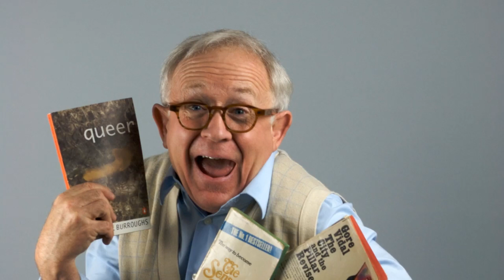Leslie Jordan: Short Biography, Net Worth & Career Highlights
American playwright and actor Leslie Allen Jordan, was born on 29 April 1955, in Memphis, Tennessee, and is known for his numerous appearances in a variety of televisions shows, as well as in films. He’s been part of “Will & Grace’, “Boston Legal”, and “American Horror Story” to name just a few, but all of his efforts have helped put his net worth to where it is today.
So just how rich is Leslie Jordan, as of mid-2017? Celebrity dot money estimates that Leslie’s net worth is now over three million dollars, mostly earned through a successful career in acting. He’s won several awards over the course of his career which began in the mid-‘80s, and is particularly well-known for his performances on stage, including one-man shows. As he continues his career, it is expected that his wealth will also continue to increase.
Leslie grew up in Chattanooga; his father passed away in a plane crash when he was 11 years old. His mother was very supportive though did not fully understand his passions. He moved to Los Angeles in 1982, and became involved with alcohol as well as drugs, but he then got into volunteer work while he was rehabilitating from his addictions.
Leslie started becoming popular and increasing his net worth significantly with various appearances on television. He made guest appearances in “Lois & Clark: The New Adventures of Superman”, “Star Trek: Voyager”, and “Boston Public”. He also appeared in ‘Ugly Betty” as the celebrity thrasher Quincy Combs, and was the star of the short lived “Hidden Palms”. One of his best known roles was in the series “Will & Grace”, in which he played the sexually ambiguous Beverley Leslie, a role for which he won an Emmy Award for Best Guest Actor in a Comedy Series. This opened up more opportunities for him, including in the interactive gay-themed show “Laugh Out” during its pilot. He also became a housemate during the celebrity edition of “Big Brother”, and made a guest appearance in two episodes of “Benidorm”, the British sitcom series. His net worth was well established.
Jordan gained a lot of popularity and increased his net worth through his stage work too. He became a part of the production “Sordid Lives” as Earl “Brother Boy” Ingram - a role which he also took to film - and then quite naturally appeared in “Sordid Lives: The Series”, in which he played a character in a mental hospital. He wrote and starred in the play “Lost in the Pershing Point Hotel”, which was made into a film too, and then toured a one-man stage comedy entitled “Like a Dog on Linoleum”, which received many good reviews. Other popular one-man shows he has done include “Hysterical Blindness and Other Southern Tragedies That Have Plagued my Life Thus Far”, and “My Trip Down the Pink Market”. These shows were very successful, as he toured around the country with them.
Most recently, Leslie has appeared in the series "American Horror Story - Roanoke", and "K.C. Undercover", both in 2016. To date Jordan has been a part of well over 120 film and TV productions, spanning more than three decades.
For his personal life, it is known that Leslie is openly gay, and a strong advocate for LGBT rights. He was also involved with AIDS Project Los Angeles (APLA), and was a food delivery person for Project Angel Food.